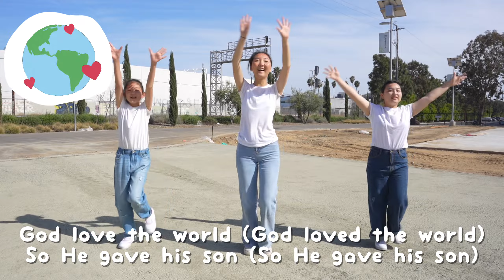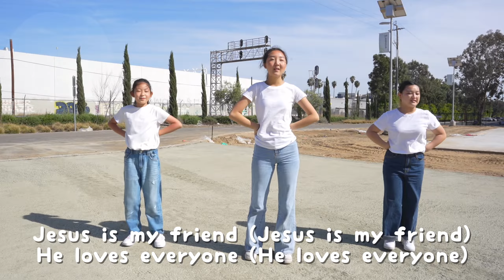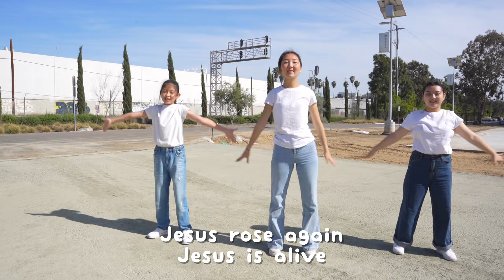One, Two, Three by Yancy (Body Worship)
Song title: One, Two, Three
Artist: Yancy Ministries
Body Worship by NLVC KidsRock Leading Worshipers